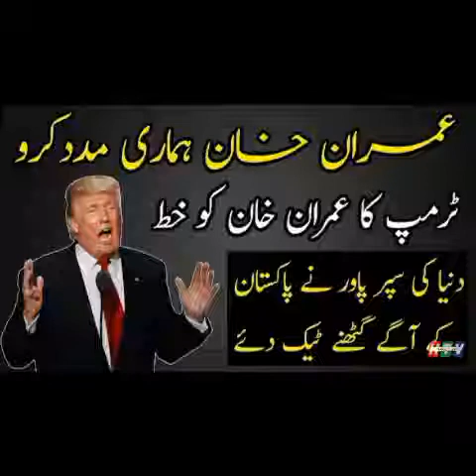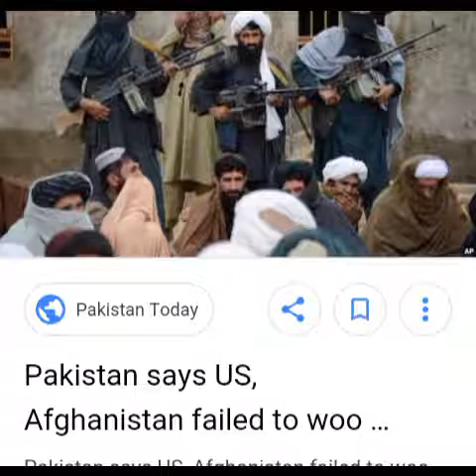Donland trump wrote a letter to imran khan for future relationship